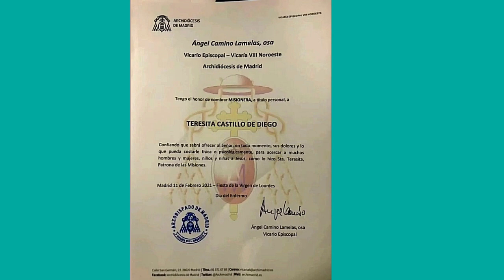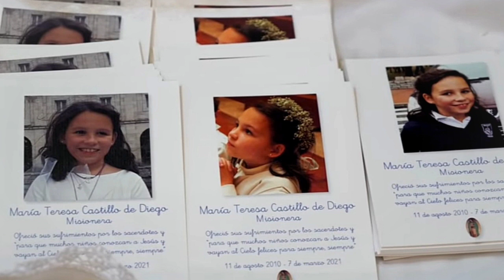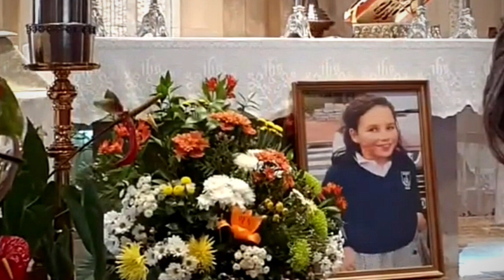A extraordinária vida e morte da pequena Missionária Teresita.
A história de Teresita, criança adotada por país espanhóis e que revela-se nos poucos dez anos de vida, um espírito abençoado por Deus.